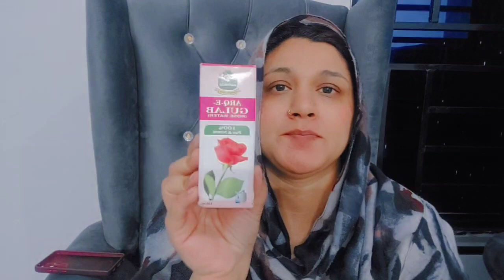Besan Face Pack For Glowing Skin | Face Pack For Whitening | Gram Flour Skin Whitening Face Pack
Besan Face Pack For Glowing Skin | Face Pack for whitening | Gram Flour Skin Whitening Face Pack Asma Usman Vlogs

How To Use Gram Flour For Skin Whitening | Besan Se Rang Karne Ka Tarika | Besan For Skin Whitening

In this video, I'm sharing how to make the colour white fair and glowing with besan. Gram Flour will bring glow to your skin. Your complexion will be fair without any side effects. Both girls and boys can use this remedy. I explained the benefits how to make and use of besan face pack remedy. So watch till end Thank You❤️

how do you clean your face with gram flour
how to fade dark spots on face naturally
how to use gram flour for skin whitening in urdu hindi
besan se rang gora krne ka totka
gram flour for skin whitening
besan ka istemal for skin
permanent skin whitening cream
skin whitening secrets naturally
besan k istemal se rang gora krne ka tarika
chehra gora krne ka tarika
face beauty tips in urdu
face whitening at home in urdu
gram flour for skin
skin care tips in urdu
rang gora
besan face pack for whitening
rang gora krne ki tips
beauty tips for girls
how to get clear spotless skin naturally
rang gora krne ka asab tarika
get fair and glowing skin with besan
gram flour face mask for clear skin
gram flour face mask for oily skin
gram flour face mask for dry skin
gram flour face mask for pimples
besan face pack for oily skin
besan face pack for glowing skin

face pack for clear glowing skin
face pack for instant glowing skin at home
instant fair skin
besan face cleanser
get glowy shiny skin
skin fairness mask
homemade face pack for whitening
clear skin mask
rang gora krne ka tarika
besan face pack for all skin type
besan face mask
besan ka face mask kaise bnayen
besan ka mask bnane ka tarika
besan mask for face
face pack for glowing skin
summer face pack for glowing skin
chehra gora krne ka gharelu totka
home remedies for glowing skin
face pack for oily skin and pimples
summer face pack
naturally remove dark spots
how to lighten dark spots
get rid of acne
remove dark spots & hyperpigmentation
visible spotless clear skin
how to remove dark spots from face
skin whitening
get fair skin at home
fairness face pack
glowing skin at home
skin whitening face pack
whitening remedy
face whitening
whitening
whitening formula for glowing skin
crystal clear glowing skin
DIY skin whitening
skin care at home
remove dullness
glowing skin instantly
brightening & lightening skin remedy
Basen face pack for glowing skin
gram flour for skin glowing
besan face mask by Zee Lifestyle
skin brightening face pack
best glowing mask
face pack
besan face pack
turmeric face packs
top haldi face packs
haldi face pack for pigmentation
face mask
face pack for tanning
easy face pack
face pack for dark skin
face pack benefit
boys face pack
girl face mask
light face pack
quick face pack
minute face pack
simple face pack